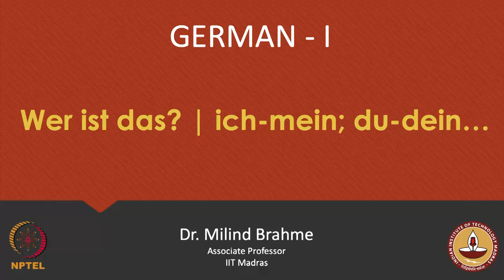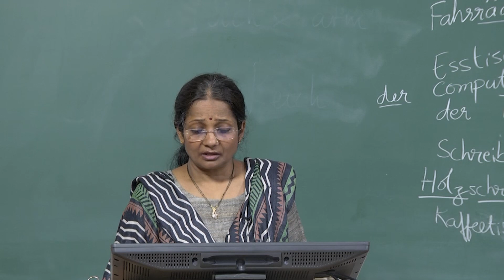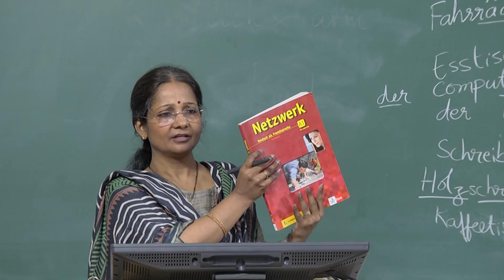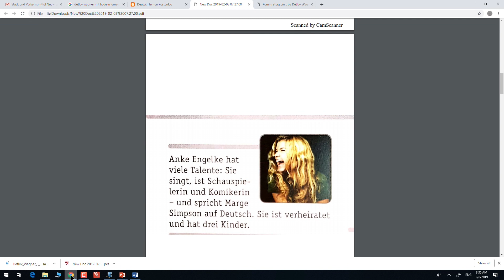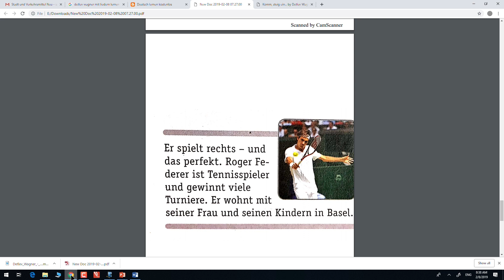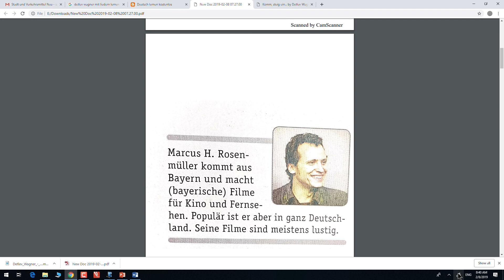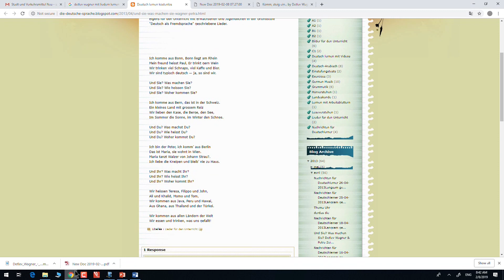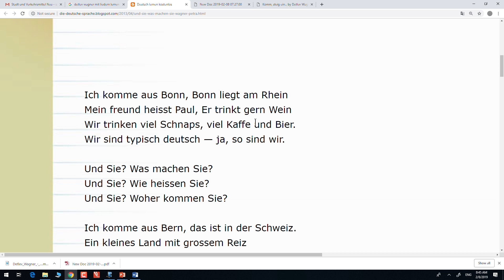Wer ist das? | ich-mein; du-dein…